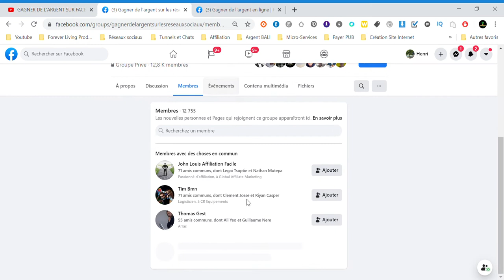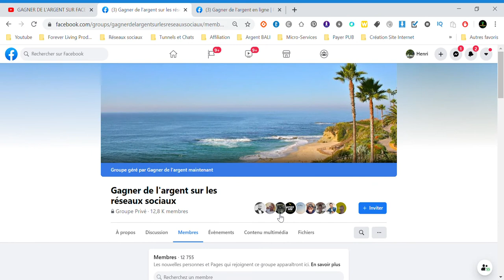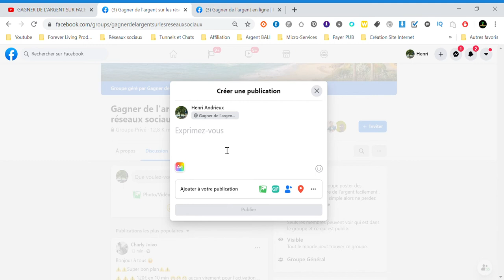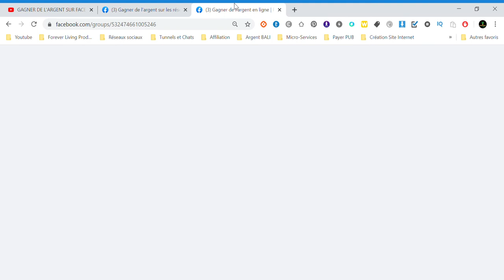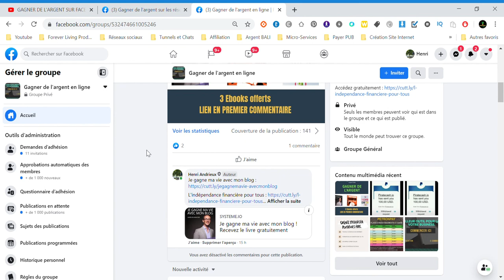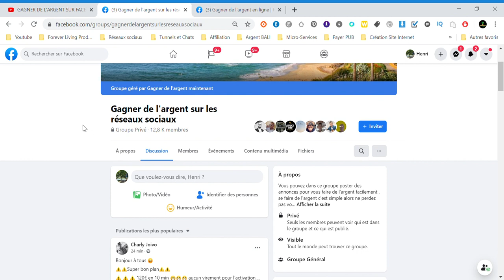COMMENT GAGNER DE L'ARGENT AVEC FACEBOOK EN 2021 ! [ARGENT PAYPAL]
Dans cette vidéo , je vous montre comment vous pouvez gagner de l'argent avec Facebook en 2 étapes + une méthode bonus !

▬▬▬▬▬▬▬▬▬▬ 🎁OFFERTS🎁 ▬▬▬▬▬▬▬▬▬▬

▬▬▬▬▬▬▬▬▬▬ ⬇ REJOINS NOUS ⬇ ▬▬▬▬▬▬▬▬▬▬

(nouvelles astuces chaque jour pour gagner de l'argent)

(Vendre ses produits sur internet : 14 jours d'essais gratuit)

(Le meilleur outil pour exploser sur YouTube)

▬▬▬▬▬▬▬▬▬▬ INFOS ▬▬▬▬▬▬▬▬▬▬